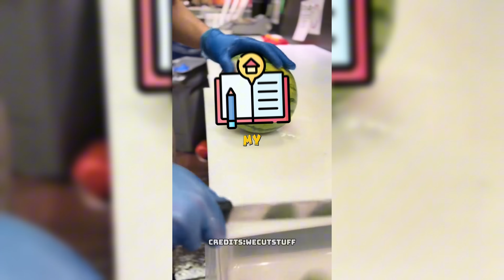School nurses are not real doctors💀